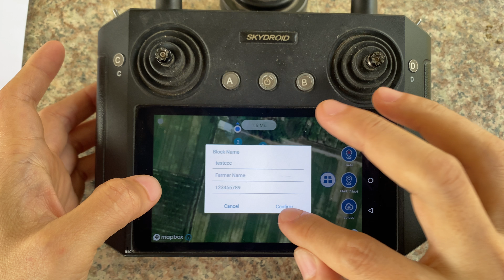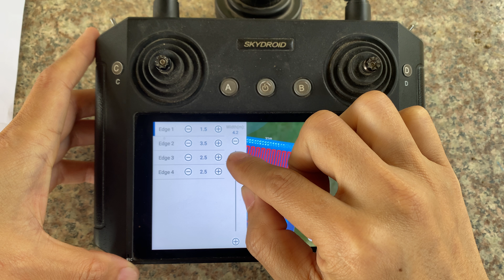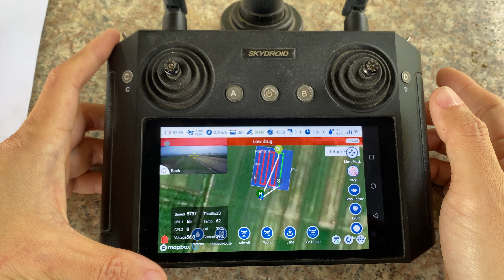planeed stop and continue 1